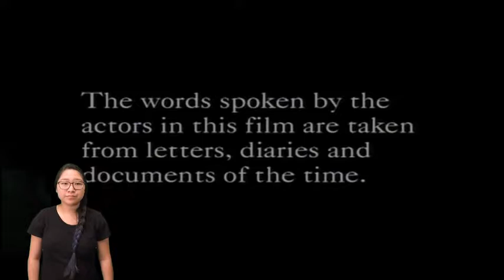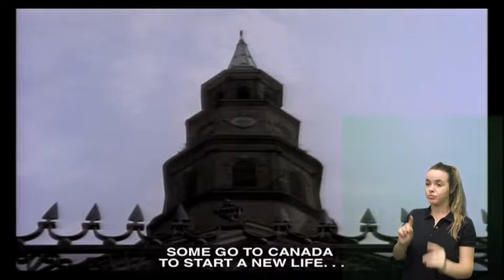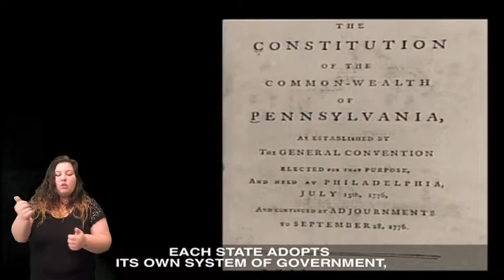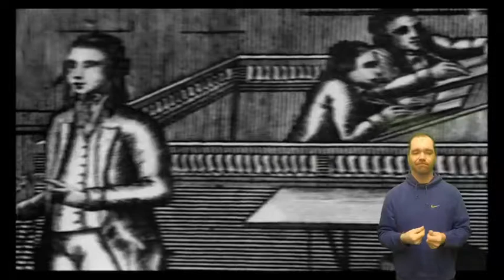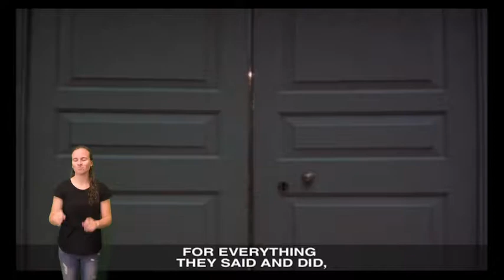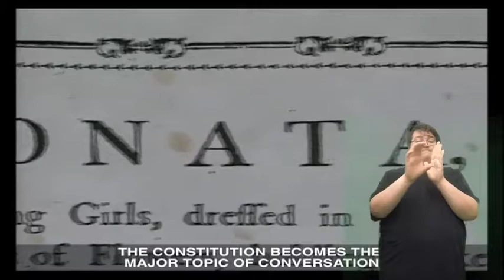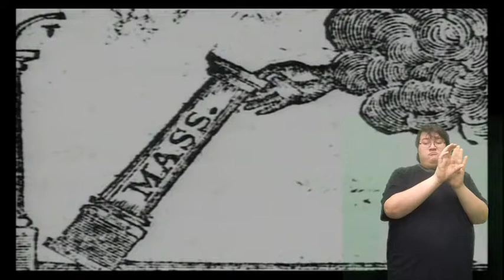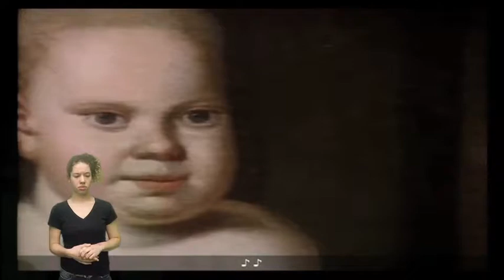Team C Liberty 2017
The Juniors in the ASL-English Interpreting Program at Keuka College completed their final CAPSTONE performance for the Fall semester - Liberty!  These prepared translations represent their developing abilities one year prior to internship.